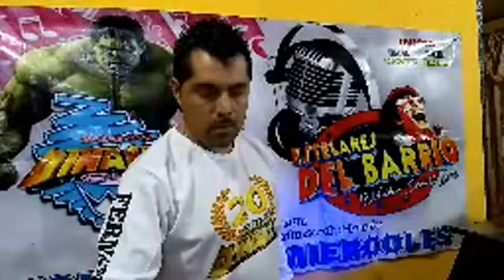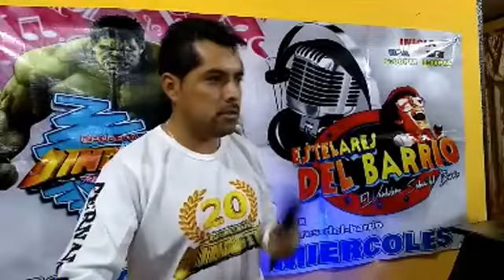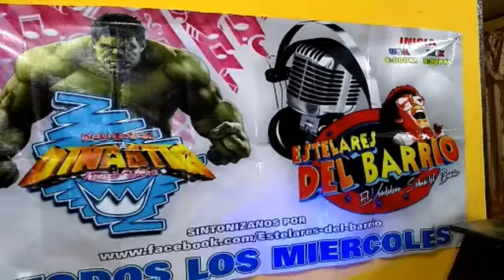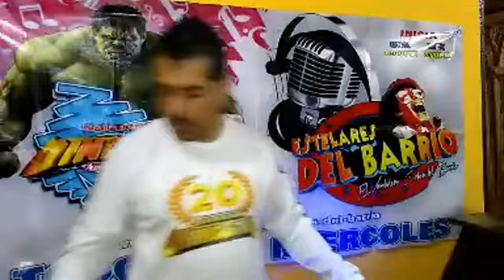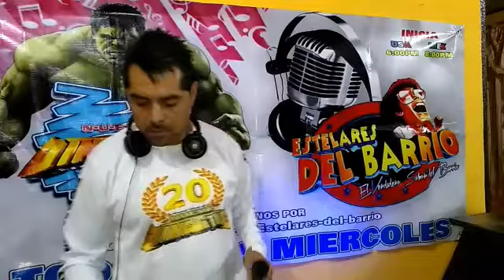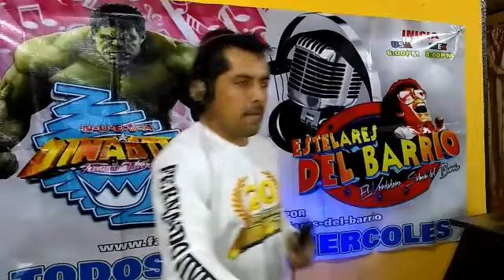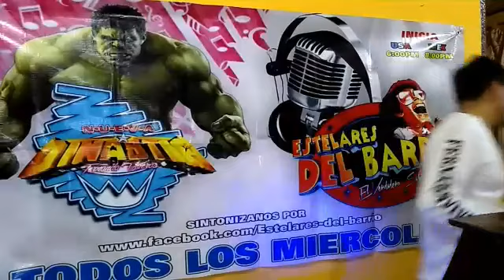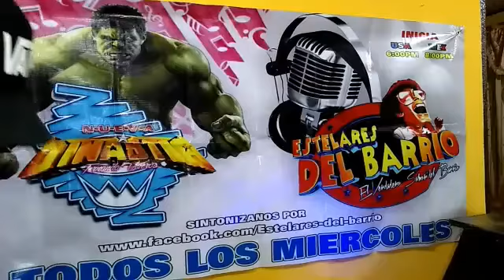Sonido nueva dinastía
Tranmision 15 de enero 2020